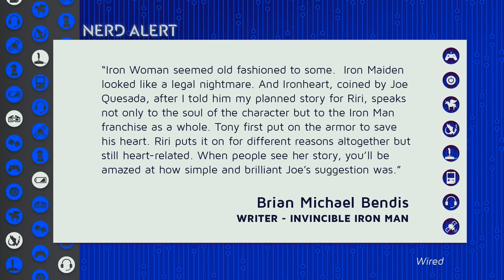'New Iron Man' Gets Her Own Super Identity!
Riri Williams is the new Iron Man...but she's calling herself something else, and she's making her own identity!

Kim Horcher and special guest Leo Camacho (Host, Actor) break it all down!

Hey there! It's an easy and free way to support us!